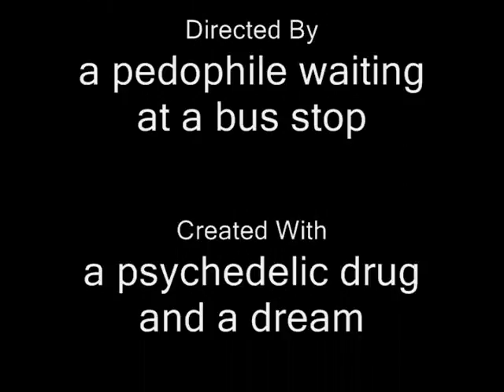141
I was playing with my glue collection and there was an... indecent. In a polychromatic frenzy I made a video.
THE MOST CONFUSING VIDEO OF ALL  TIME! *space odyssey*